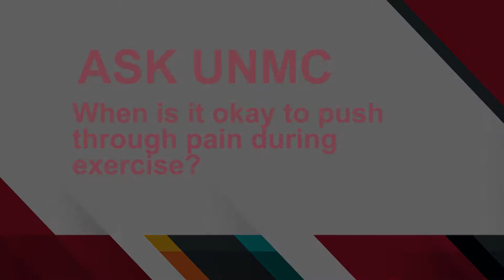ASK UNMC! When is it okay to push through pain during exercise?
Ross Mathiasen, M.D., UNMC College of Medicine